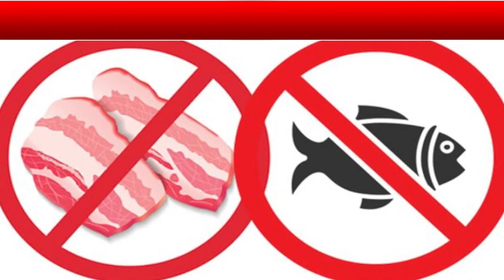Yogi Adityanath In Ayodhya: शराब और मांस की बिक्री पर लग सकता है प्रतिबंध? | Hindi News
Yogi Adityanath In Ayodhya: शराब और मांस की बिक्री पर लग सकता है प्रतिबंध? | Hindi News | India Samachar

उत्तर प्रदेश (Uttar Pradesh) के मुख्यमंत्री योगी आदित्यनाथ ने राम नगरी अयोध्या में मांस-मदिरा पर बैन लगाने के संकेत दिए हैं। सीएम ने सीधे तौर पर यहां ऐसे किसी प्रतिबंध की बात नहीं की है लेकिन बुधवार को अपने अयोध्या दौरे पर उन्होंने कहा कि अयोध्या धर्मनगरी है। ऐसे में जनभावनाओं का सम्मान करते हुए यहां मांस-मदिरा के उपयोग का निषेध होना चाहिए। बता दें कि अयोध्या में राम मंदिर का निर्माण हो रहा है और इस शहर को भारत की धार्मिक राजधानी बनाने को लेकर योगी आदित्यनाथ हर कोशिश कर रहे हैं।